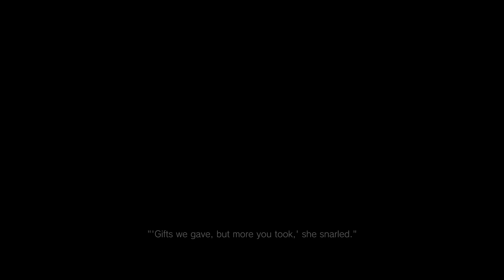Resident Evil Village - Hardcore (1/5)